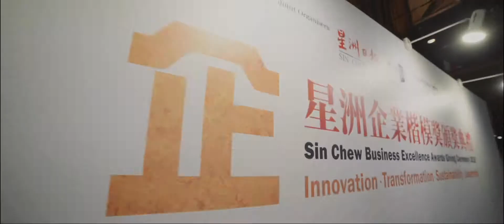MK Curtain_星洲企业楷模奖 2018